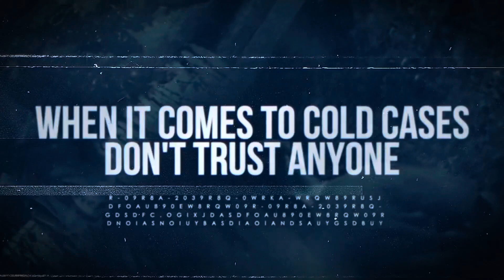Martha Moxley | Solved or Unsolved | A Real Cold Case Detective's Opinion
Martha Moxley was murdered on October 30, 1975 and found the following day under a pine tree on her own property. Years later Kennedy family member Michael Skakel was arrested and served time for the murder. However, in 2018 he was released. Who really killed this attractive and popular teenager on "mischief night" 1975?

Watch as world renowned cold case detective Ken Mains weighs in on this highly debated topic and what the crime scene tells him that points to her killer…

Just because a person is arrested or convicted for a crime doesn't always mean the case is solved. Just because a death was ruled an accident doesn't mean someone shouldn't be held accountable for it.  Hence, SOLVED or UNSOLVED.